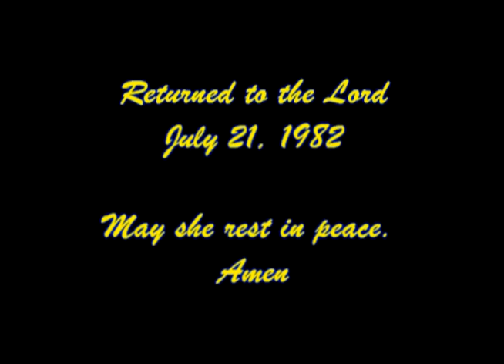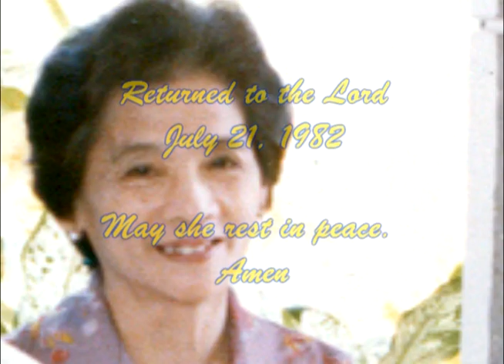A Tribute to Eleuteria R. Almazan, 100